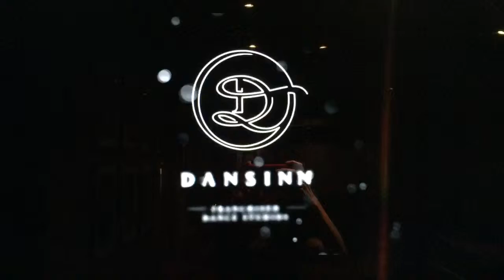Hong Kon g- DansinnHeavenly Dance Studio - promotion video! Elena Nesterova Igor Boev